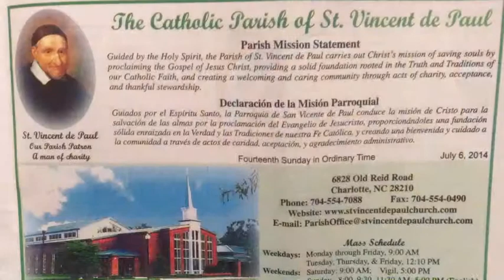Visita del Obispo misionera de Peru a la Parroquia de San Vicente de Paul en Charlotte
Video in Spanish of Bishop Jaime Rodriguez-Salazar from the Diocese of Huanuco, Peru, during his visit to SVDP parish in Charlotte  on July 6, 2014.